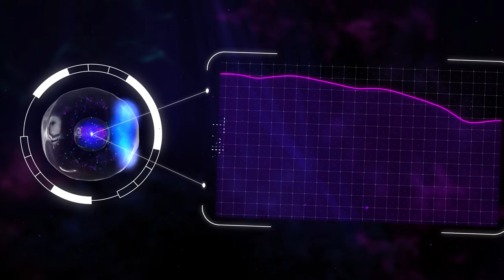CoQuinone®30 de USANA USANA Video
se requiere el trabajo de millones de células para lograr que su corazón siga latiendo todos los días. Por ello, es muy importante mantener un nivel adecuado de energía